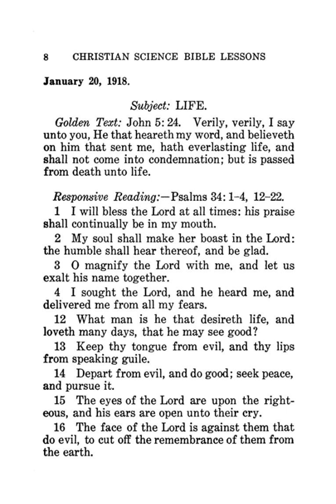Christian Science Quarterly | Wikipedia audio article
00:00:22 1 Daily Bible study and Sunday sermon

- Socrates

SUMMARY
The Christian Science Quarterly (Bible Lessons) is a publication of the Christian Science Publishing Society that sets out the Bible lessons for all students of Christian Science. Each lesson serves as the Sunday sermon in church and is studied for the week preceding the Sunday on which it is read as the sermon.